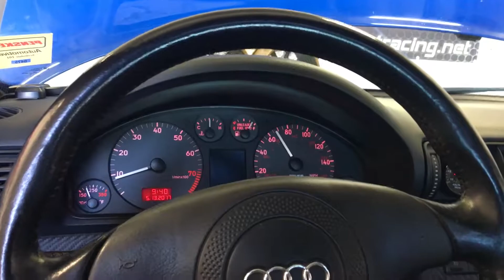B5 S4 first dyno pull on stock block and SRM K24 turbos!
B5 S4 first dyno pull on stock block with SRM K24 turbos!

This was the first dyno pull of the day as a baseline. It out down 480hp and 475tq. We did a few more runs and after some boost and timing changes made 530hp and 485tq on a stock block with SRM K24 turbos.